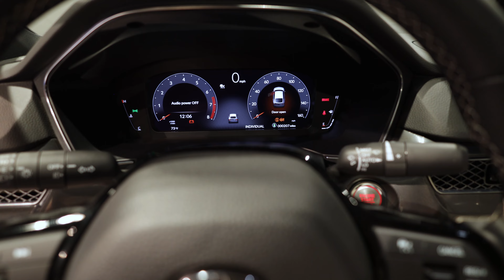THIS is the 2023 Acura Integra in its full production form!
The Integra is back, and we finally get to see what the 2023 Acura Integra looks like in its full production trim! Sure, it's close to the "concept" but no one is going to be surprised by that, right? Under the skin, it's basically a Honda Civic Si, and that's actually a good thing because the newest Si is excellent. Now take that car and add in nicer features and materials and some Acura-specific styling, and you have a pretty sweet machine. Then add in the potential price that shouldn't max out higher than the high $30,000-range fully loaded, and we might have a winner on our hands... we just need to drive it to be completely sure.

00:00 2023 Acura Integra
00:15 Exterior
01:00 Interior
01:50 Powertrain
02:19 It should be great
02:31 Price

About Autotrader: Our mission at Autotrader is to be your ultimate online solution for buying and selling new, certified, and used cars. Not sure which type of car you want? That's okay. lets you research and compare cars by searching for the body type, mileage, price, and numerous other criteria.